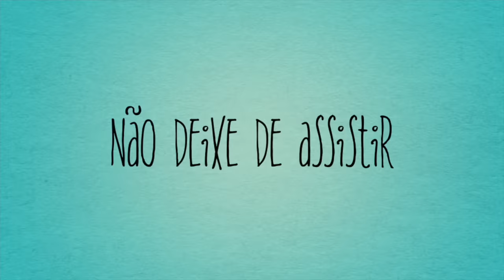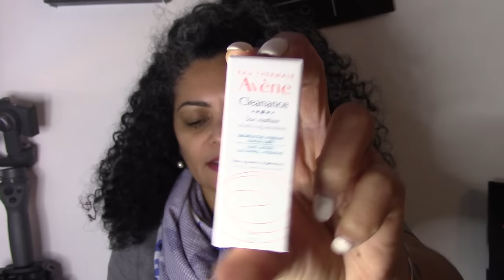compras de Farmacia Da Suiça Cuidados Para Pele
Vida de uma brasileira na Suiça mostrando a rotina seu dia a dia , Vlogs e Tutoriais de Produtos e Maquiagens

Para enviar algo :
Julia Siampanis
Via al lago 40e , 6918 , Suiça

Redes socias